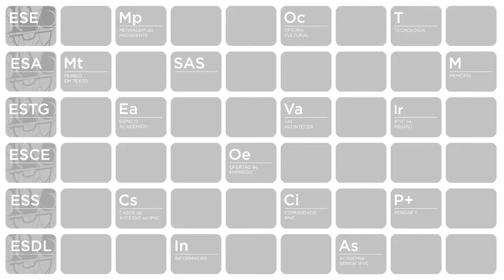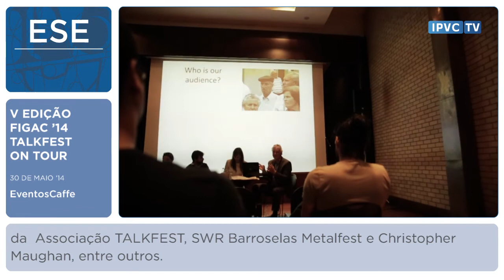FIGAC 2014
Mais informação em:

multimedia.ipvc.pt